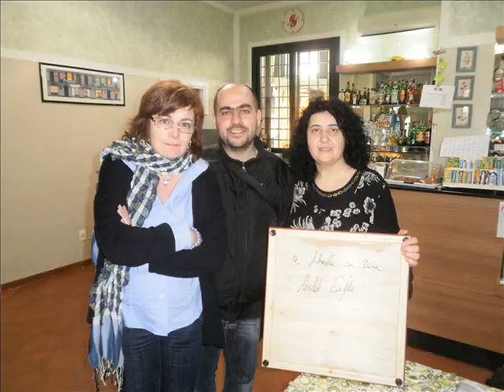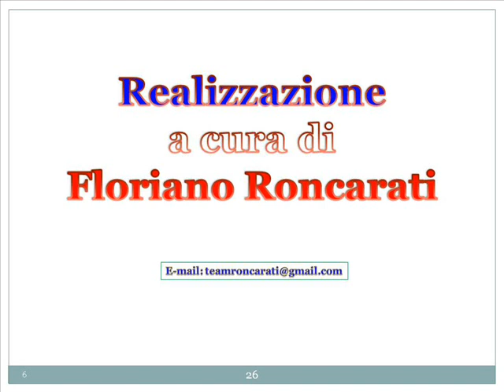L'azzurro Miki Borghetti negli Stati Uniti per il mondiale di dama inglese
Dal 13 al 23 agosto 2011 Michele Borghetti, il pluricampione livornese di dama, volerà a Cleveland, nell'Ohio, dove affronterà Alex Moiseyev per il titolo mondiale di dama inglese; la manifestazione è organizzata dall'ACF -- "American Federation Checker", l'organizzazione che ha la struttura direttiva centrale negli Stati Uniti.